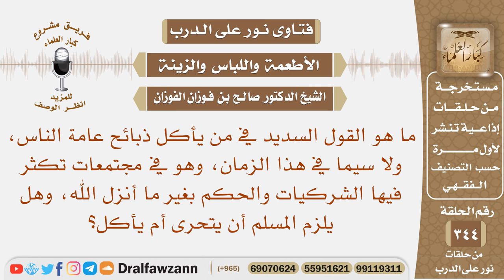ما هو القول السديد في من يأكل الذبائح في مجتمعات تكثر فيها الشركيات والحكم بغير ما أنزل الله؟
نص السؤال: ما هو القول السديد في من يأكل ذبائح عامة الناس، ولا سيما في هذا الزمان، وهو في مجتمعات تكثر فيها الشركيات والحكم بغير ما أنزل الله، وهل يلزم المسلم أن يتحرى أم يأكل؟
السيرة الذاتية :
للاشتراك في قناة الشيخ صالح الفوزان

رئيس الفريق
لمشروع كبار العلماء